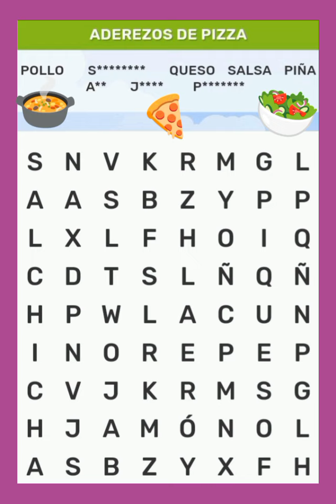fíjate bien sopa de letras ✔️ 👍 😋 😋